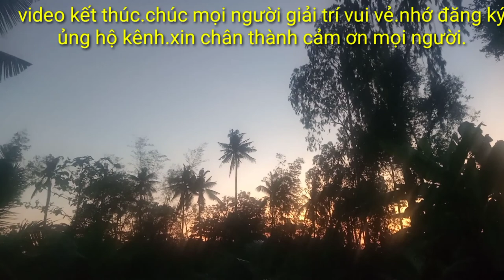Bánh quê của Mẹ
Hôm nay mẹ làm bánh khọt cho con cháu ăn.Món bánh khọt tuy mộc mạc đơn giản nhưng đây cũng là ký ức tuổi thơ của anh,em tôi.